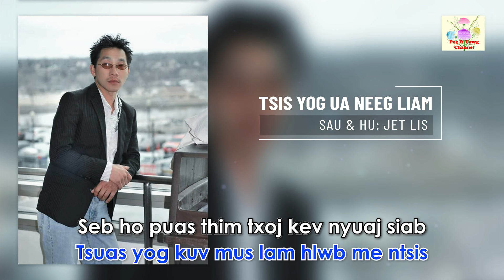Jet Lis - Tsis Yog Ua Neeg Liam - Instrumental